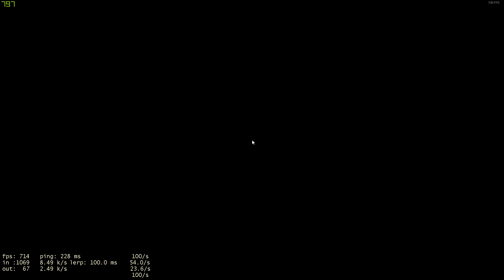Portal 2 - Coop Bridges World Record 23.65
Blue - Betsruner | Orange - Klooger
Ending was pure ass, 22 is possible.